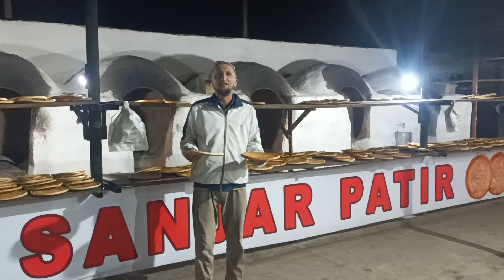27 марта 2024 г.